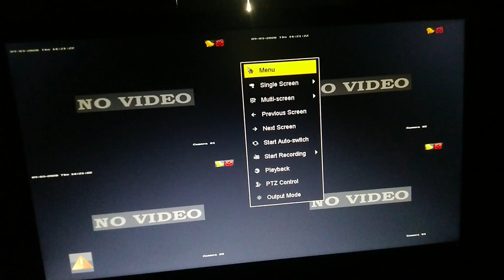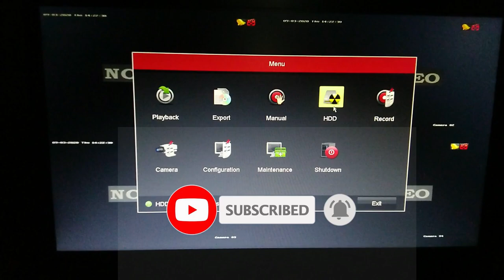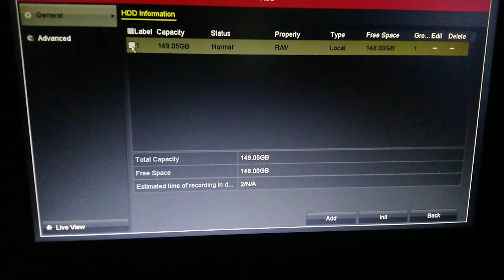HOW TO DELETE CCTV CAMERA RECORDING FOOTAGE FROM CCTV DVR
హాయ్ అండీ అందరికి నమాస్కారం .నా పేరు సతీష్ అనుసురి నేను మన ఛానెల్ లో  సీసీ కెమెరాలు,  కంప్యూటర్,
మొబైల్,   ప్రభుత్వం లు సంబంధించిన ప్రతి updates తీసుకొస్తా.ఎట్టి పరిస్థితుల్లో ఫేక్  న్యూస్ చెప్పడం అస్సలు జరగదు.మీకు ఎటువంటి ఇన్ఫర్మేషన్ కావాలిఅన్నా నాకు కామెంట్ చేయండి తప్పకుండ వీడియో చేసి మీకు పూర్తి ఇన్ఫర్మేషన్ ఇస్తా so మన ఛానెల్ నీ ప్రతిరోజు follow అవ్వడానికి try చేయండి .ఇంత వరకు మీరు మన  ఛానెల్ నీ సబ్స్క్రయిబ్  చేసుకోకపోతే దయచేసి subscribe చేయండి.వీడియో like చేయండి  దయచేసి నన్ను సపోర్టు చేస్తారని కోరుకుంటున్న

Hello guys!!!
I'm satish anusuri youtuber "satish technology" in our channel technology tips,cctv , computer s tips , mobile tips ,lot's more things in satish technology youtube Chanel

NOTE-:
all the images |pictures shown inthe video belongs to the respected owners and not me...
i am not the owner any picture showed in the video